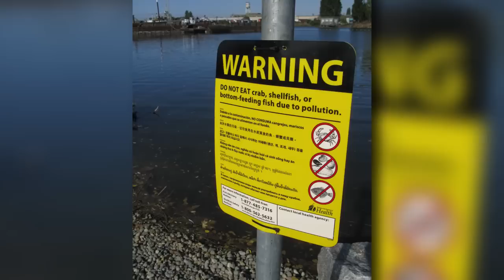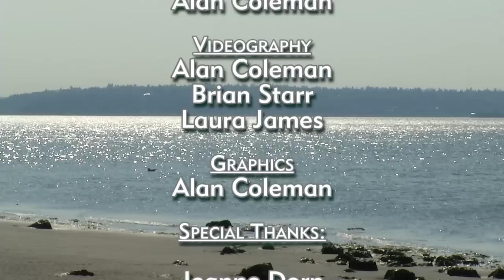Yard Talk - Puget Sound is Our Front Yard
Take an underwater tour of Puget Sound and see the impacts of litter and chemicals.  Find out how you can help take better care of our waterways.